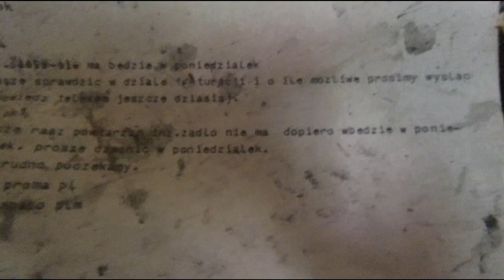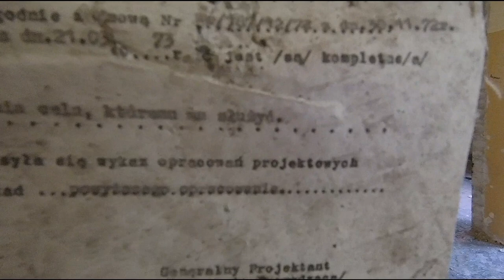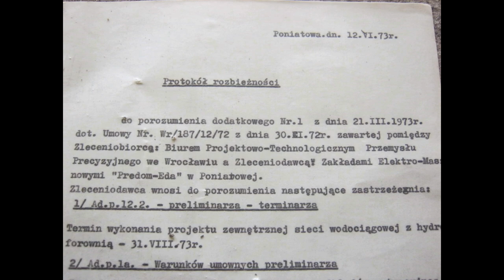Poniatowa URBEX, PREDOM-EDA, stara, opuszczona PRL-owska fabryka AGD. Część 4. Lato 2023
Czwarta część filmu. Dodatek stanowią zdjęcia sprzed kilku lat umieszczone na końcu, na których widać, co w tym czasie stamtąd ubyło. Ciekawe, ile zauważycie.
Wielu z was na pewno miało kiedyś w domu coś wyprodukowanego w tym miejscu.. Może gdzieś w odmętach szafek macie to nadal. Młynek do kawy lub sokowirówkę. Może też stoi gdzieś pralka. Ten film pokazuje wnętrze jednego z budynków fabrycznych Zakładów Zmechanizowanego Sprzętu Domowego „Predom-EDA”, w których produkowano sprzęt AGD, funkcjonujących w okresie PRL-u. Należały do zjednoczenia przemysłu Predom. Przedsiębiorstwo powstało na bazie jednej z inwestycji Centralnego Okręgu Przemysłowego - Zakładów Tele- i Radiotechnicznych, które zaczęto tworzyć w Poniatowie przed wojną. Ciekawym, jak wyglądały zakłady w czasie funkcjonowania, polecam film: 25 lat Edy (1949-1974). Poniatowa w 30 lecie PL